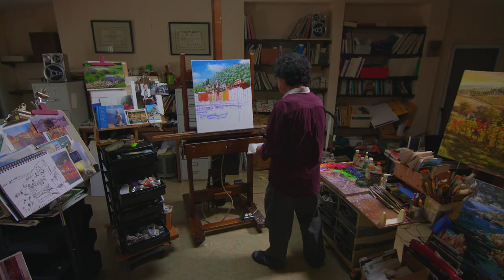Artist Sam Park Redefines Realism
Impressionist painter Sam Park always knew he wanted to be an artist. Through his dedication to his craft and signature, realistic style, the award-winning artist is collected around the globe.

You can collect original art by Sam Park at Park West's online auctions: